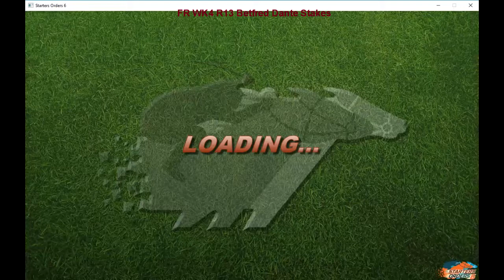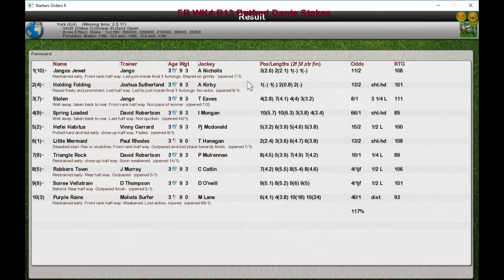FR WK4 R13 Betfred Dante Stakes